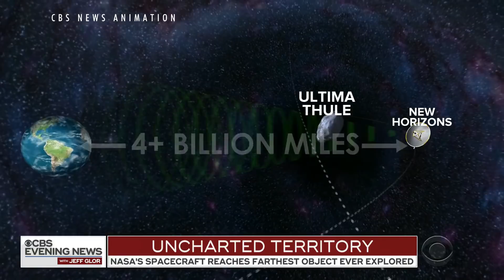New Horizons spacecraft survives trip 1 billion miles beyond Pluto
The New Horizons spacecraft phoned home Tuesday after reaching a new milestone, and started sending back photos and other data to scientists on Earth. Mark Strassmann reports.